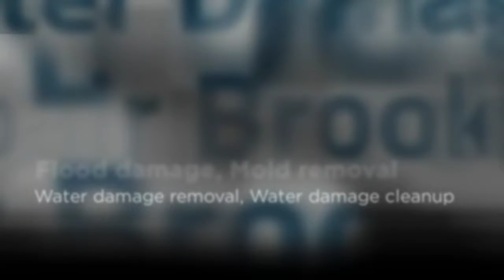Water damage removal in Brooklyn - Water Damage Repair Brooklyn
Water Damage Repair Brooklyn

Category: Contractor, General Contractor, Water Damage Restoration

24h
All cc, cash

Description:

WATER DAMAGE REPAIR IN BROOKLYN. Water Damage Repair Brooklyn As Brooklyn’s most trusted water damage repair team for more than 30 years, we’ve had the chance to see and repair just about every time of flooding and water cleanup job you can imagine. No project is too complex, no emergency too scary — we’ve been there before and we can help you get back on your feet fast.

Waiting around or missing critical risks by cutting corners could put your home in danger, but unfortunately we see competitors do it all the time. Only trust your assets to our trusted Brooklynteam. We are certified and skilled in all types of water damage removal and repair, including: Burst pipe repairs and cleanup, Emergency water damage restoration, Flooded basement cleanup, Mold and mildew removal and remediation, Sewer backups and spills.

We do it right one time, and hope to never see you again!. Experience the difference of working with the best in Brooklyn!

Here’s How We Work Your Water Damage Repair
When you call our Brooklynoffice, you’ll always talk to a real persona and have personal service available 24/7/365. No matter your emergency, we put your needs first!

After contacting our team, our staff will walk you through the process of setting up your appointment for your Brooklynwater removal or repair process. Our team’s estimates are free no matter the scenario, and cleanups typically follow a fairly simple process that has helped us earn rave reviews.